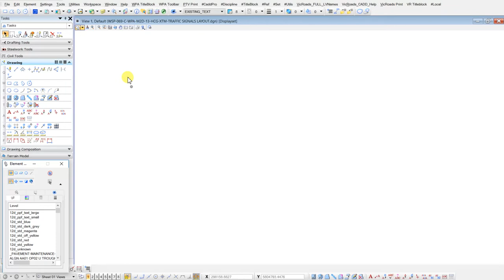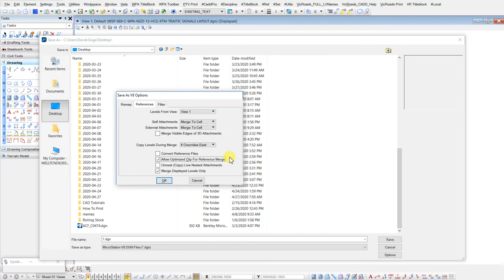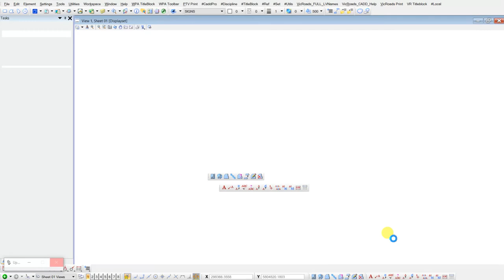Microstation V8i - How To Merge A DGN File (Best Method)